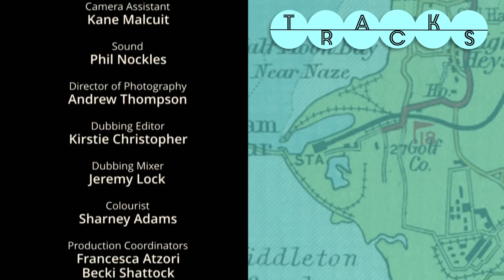Realmonte's Underground Salt Cathedral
In southern Sicily, Alex visits a subterranean cathedral carved from salt and a fiesta in San Vito.